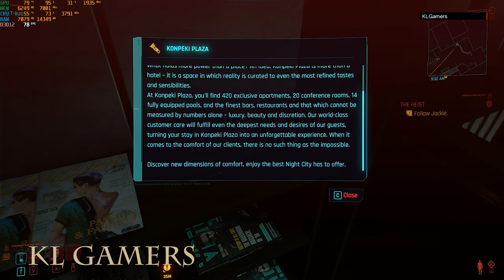CYBERPUNK 2077 RTX 3070 RAY TRACING ULTRA 4K Gameplay part 39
Cyberpunks 2077 Anime Game Action Figure Character
(Aliexpress Link) =

Men's Side Zipper Double Sleeve Hoodie Cyberpunk Gothic
(Aliexpress Link) =

Sports Car Cyberpunk 2077 Blocks Bricks Toys Children Kids Gifts
(Aliexpress Link) =

Xbox Wireless Controller – Cyberpunk 2077 Limited Edition
(Amazon link) =

The World of Cyberpunk 2077 Deluxe Edition
(Amazon link) =

Cyberpunk 2077 Textured Mouse Pad, Non-Slip Mouse Pad for Laptops Computers
(Amazon link) =

Extended Mouse pad for Cyberpunk Fans,V Cover Logo,Large Gaming Mousepad,Desk Mat,Waterproof Anti-Dirty Anti Slip Stitched Edges Keyboard Mat,Perfect for Esports,24x12 inch
(Amazon link) =

Cyberpunk 2077 Non-Slip Mouse Pad Rectangle Rubber Anime Mouse Pad Gaming Mouse Pad 9.84x11.81 Inch(25x30 cm)
(Amazon link) =

Cyberpunk City Sci-Fi Mouse Pad 15.8x29.5 in Long Large Non-Slip Rubber Stitched Edges Desk Mat
(Amazon link) =

Imegny Extended Gaming Mouse Pad, Mouse Mat for High DPI Professional Gaming Quality (Type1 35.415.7Inch, zisesun011)
(Amazon link) =

Latest Offers Cyberpunk Japanese Streets Oversized Extended Mousepad, Computer Keyboard Pad Mat, Mouse Pad with Stitched Edge, Gaming Mouse Pad, Thick Large 35.5x15.8 in
(Amazon link) =

MSI Gaming GeForce GTX 1660 Super 192-bit HDMI/DP 6GB GDRR6 HDCP Support DirectX 12 Dual Fan VR Ready OC Graphics Card (GTX 1660 Super VENTUS XS OC)
(Amazon link) =

ASUS ROG Strix GeForce GTX 1660 Super Advanced 6GB Edition GDDR6 HDMI 2.0 DP 1.4 Gaming Graphics Card (ROG-STRIX-GTX1660S-A6G-GAMING)
(Amazon link) =

MSI Gaming GeForce RTX 3070 8GB GDRR6 256-Bit HDMI/DP TORX Fan 3.0 Ampere Architecture OC Graphics Card (RTX 3070 Ventus 3X OC)
(Amazon link) =

MSI RTX 3070 VENTUS 2X OC 8GB GDDR6 GRAPHIC CARD

Skytech Azure Gaming PC Desktop - AMD Ryzen 5 3600X 3.8GHz, RTX 3070 8GB, 16GB DDR4 3600, 1TB Gen4 SSD, B550 Motherboard, 650W Gold PSU, Windows 10 Home 64-bit, Black
(Amazon link) =